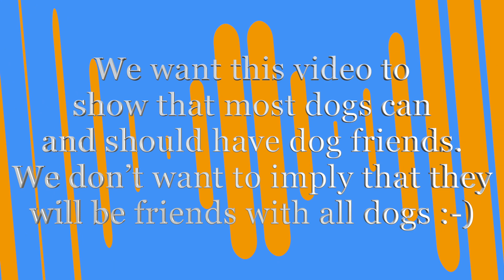Electra Faith Zoey Carter